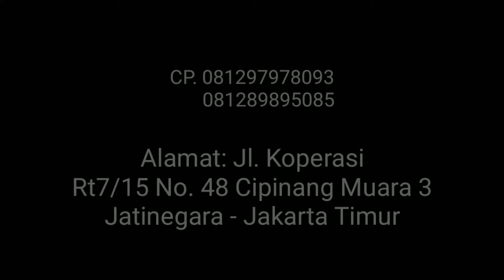penyerahan Topi 1500pcs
Topi Fladeo dengan kuantity 1500pcs
batas pengerjaan 2minggu  dan selesai diluar dugaan hanya butuh 1,5 minggu
thaks god Alloh SWT.
team OS topi dan semua yg ikut membantu.